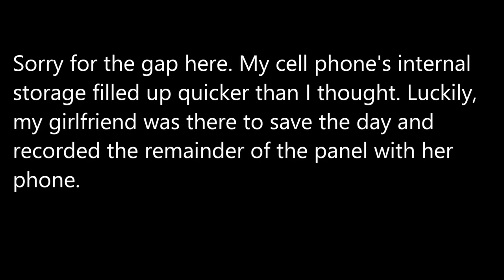"Faces of Leather" Panel :: Mad Monster Party 2015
"Faces of Leather" panel and Q&A with Gunnar Hansen ("Leatherface" from Texas Chainsaw Massacre (1974)) and Bill Johnson ("Leatherface" from Texas Chainsaw Massacre II) from Mad Monster Party 2015 in Charlotte, North Carolina.